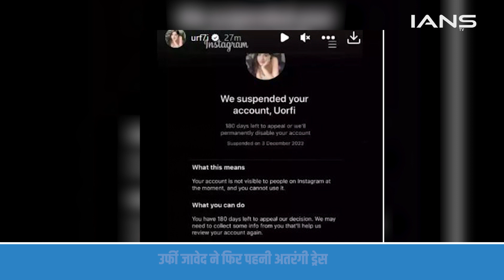Uorfi Javed ने फिर पहन ली अतरंगी ड्रेस, फोटोज देख लोग बोले- 'इसका कोई इलाज कराओ'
एक्ट्रेस उर्फी जावेद की लेटेस्ट फोटोज सोशल मीडिया पर वायरल हो रही हैं। उर्फी जावेद को एक बार फिर अतरंगी ड्रेस को लेकर जमकर ट्रोल हो रही है।

Latest photos of actress Uorfi Javed are going viral on social media. Uorfi Javed is once again being trolled for her strange dress.